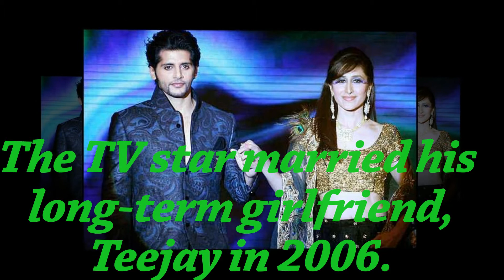Twins Baby of Bollywood Couples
Young Jhansi Ki Rani ( Manubai) | Ulka Gupta the dark beauty has grown up to be gorgeous |

For any copyright issue OR inquiry contact us at or one of our SOCIAL NETWORKS.Once We have received your message and determined you are the proper owner of this content we will have it removed, for sure.There is no copyright infringement intended for the song or picture.

Lats !!! see on FUN TECH |

These 14 big stars of TV who come from small towns like UP, MP, Bihar etc.

'Balika Vadhu' lead actress |Toral Rasputra BACK on TV with Sony TV's next on | "Mere Sai"

Iss Pyaar Ko Kya Naam Doon season 3 Barun Sobti and Shivani Tomar in lead Role